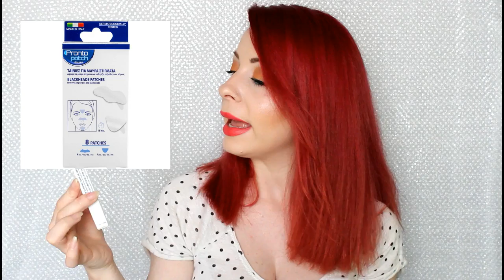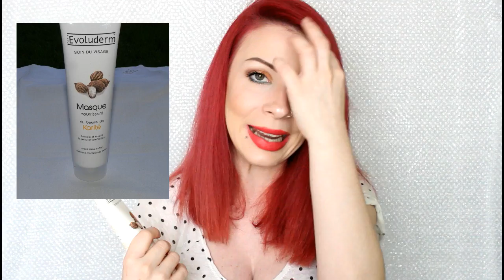ΠΡΟΙΟΝΤΑ ΠΕΡΙΠΟΙΗΣΗΣ ΠΡΟΣΩΠΟΥ | Jane Sore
ΠΡΟΙΟΝΤΑ ΠΟΥ ΑΝΕΦΕΡΑ ΣΤΟ ΒΙΝΤΕΟ:

-Olive touch face cleansing gel
with organic olive oil and tea tree
-L'oreal Paris pure zone 30s chronoclear smoothing scrub
-Pronto Patch ταινίες για μαύρα στίγματα
-Evoluderm soin du visage απολεπιστική κρέμα με βούτυρο καριτέ
-Evoluderm soin du vigage μάσκα θρέψης με βούτυρο καριτέ
-Cera di cupra bianca ενυδατική κρέμα προσώπου
-Sostar κρέμα ματιών εντατικής αντιγήρανσης
-Nip+Fab anti-ageing eye gel

Φιλιά, Jane!